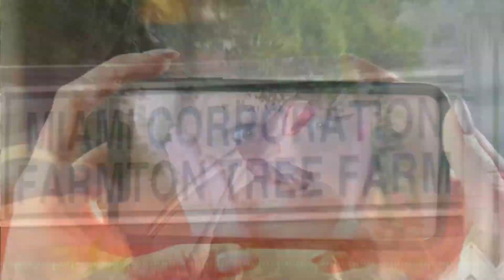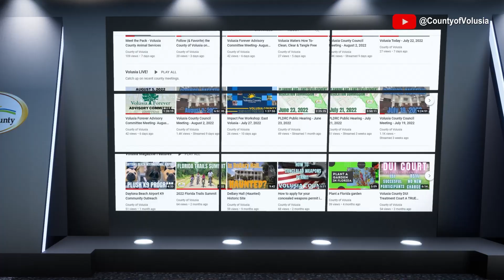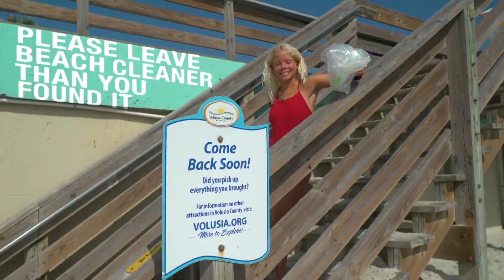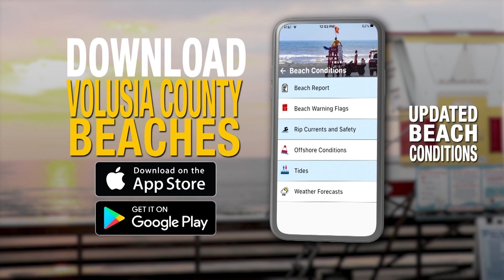Volusia County Spring Updates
In this episode, we're diving into the latest initiatives and updates from Volusia County. We're excited to announce a collaboration between Volusia County's Transform386 initiative and Easterseals. Together, they're hosting a series of free IBM SkillsBuild workshops designed to enhance residents' core technology and workplace skills. Also, stay in the loop about temporary beach access closures and improvements happening around the county. Don't forget to download the Volusia Beaches app for the latest updates on available access points and safety information. Mark your calendars for the upcoming Hurricane Expo, where you can find valuable resources and demonstrations to help you prepare for the season ahead. And if you've ever dreamed of joining the beach safety lifeguard team, now's your chance! We're hosting a second round of tryouts at various YMCA locations. Also, learn about Volusia County's new Permit and Code Concierge Service, offering personalized assistance to residents and business owners navigating permitting and code requirements.